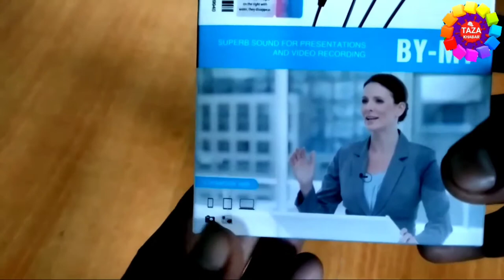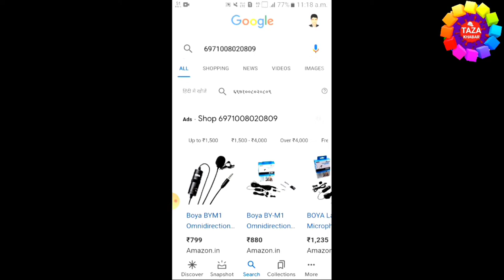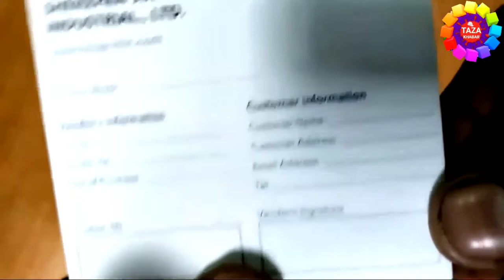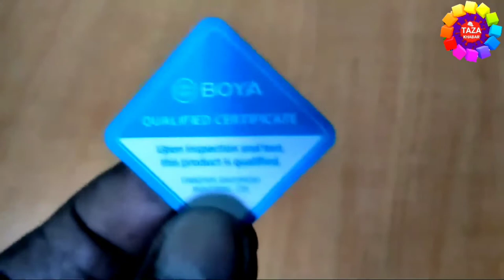Best mic for recording clear audio in ideo - साफ़ ऑडियो रिकॉर्ड करने के लिए कौनसा माइक ले | BOYA M1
is video me aap janege ki BOYA BY M1 mic ke bare me jisse aap apne computer, mobile ya DSLR par clear audio record kar sakte hai. Ye youtubers ke liye best mic hai. agar aapko kahi bhi ek achi video shoot karni hai to usme achi audio ke liye BOYA mic le sakte hai. is video me aap boya mic dekhenge aur uski voice bhi sunege.

* Superb sound for presentations and video recording
* Omni-directional condenser microphone
* Low handling noice
*Includes lapel clip,from windscreen, 3.5mm to 6.3mm adapter

This is the best lav mic in this price range. Awesome sound quality. Bassy audio output. Nice pickup pattern. Overall great product. The wire is too long that you can stand at a distance of about 15 meters and still use this mic. But for short distance use it sometimes becomes a mess.

It work best with smartphone .So I'm wondering why it needs a battery to work with cameras. If it worked the same way as it does in smartphones without requiring a battery, it would be awesome. Unfortunately it only works in camera mode, which require a battery when used with a camera. Anyway, the audio quality is awesome and unmatched in this price range

tags for reference : Best mic for recording clear audio in video,boya by-m1,boya mic recording,boya mic review,best mic for youtube,youtube video ke liye best mic,clear audio kaise record kare,best mic for mobile video recording,boya mic kaisa hai,boya mic original,how to check boya mic is fake  or genuine,original boya m1 mic,youtube ke liye konsa mic le,saaf aawaz ke liye mic,best mic for youtube india,best mic 2021,best youtube mic,zoom,taza khabar,engineer raza,boya m1 review in hindi,boya,Boya Mic,boya mic kya hota hai,boya mic kya hai,kaisa hota hai boya mic,boya mic me record kaise kare,boya mic mobile me set kaise kare,boya mic laptop me setting kaise kare,kaise kare boya mic use,ऑडियो रिकॉर्ड